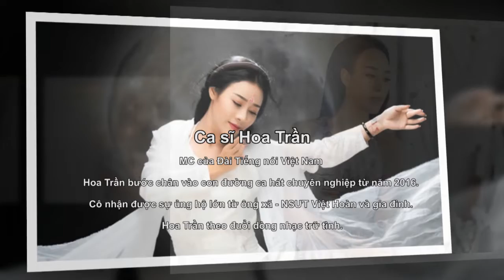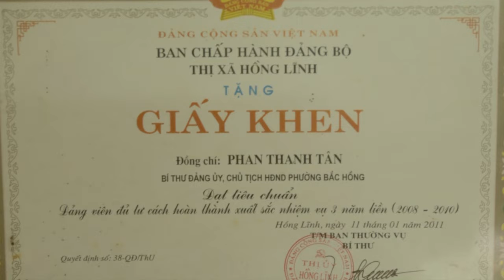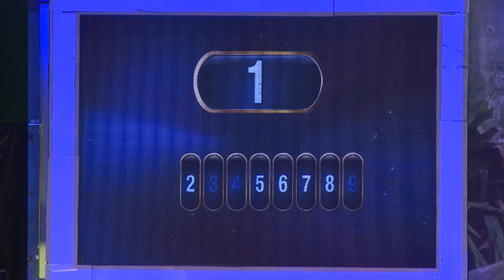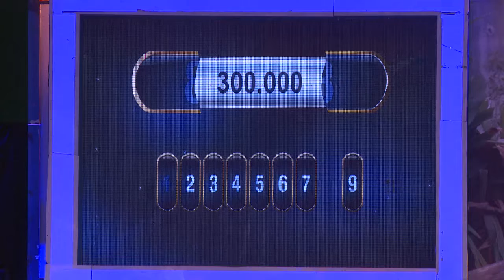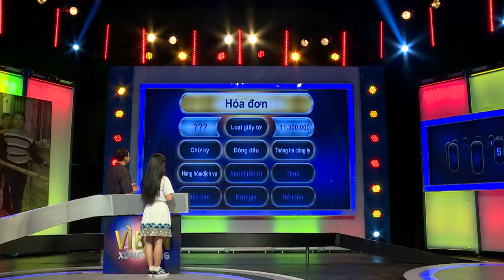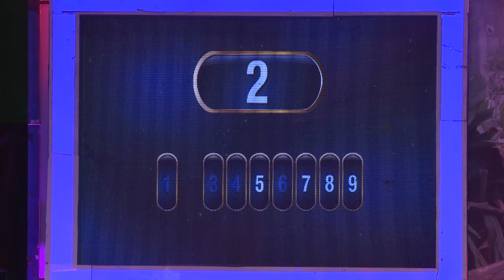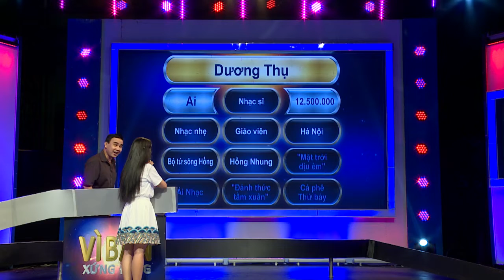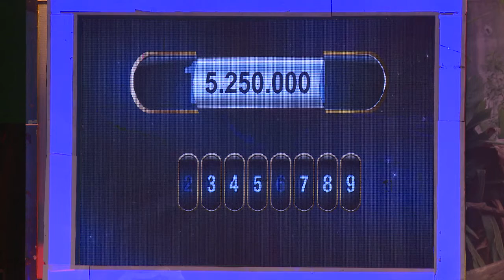VÌ BẠN XỨNG ĐÁNG | CA SĨ HOA TRẦN | MC CỦA ĐÀI TIẾNG NÓI VIỆT NAM